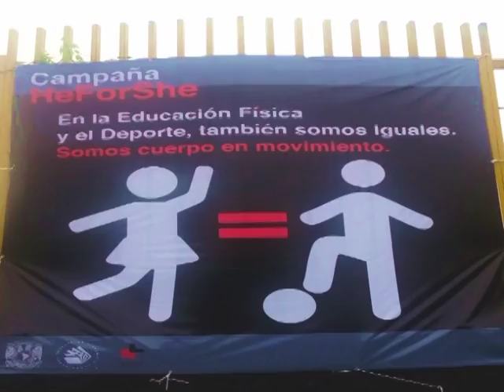Bienvenida Educación Física 2018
El Departamento de Educación Física del CCH les da la bienvenida a todos los alumnos de nuevo ingreso. Participa en nuestras actividades y obtén beneficios físicos y mentales.